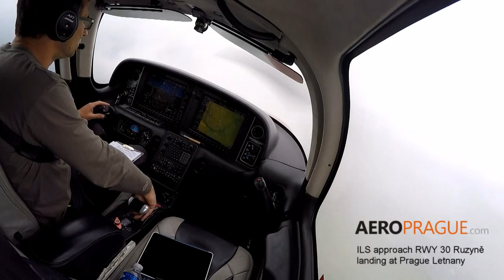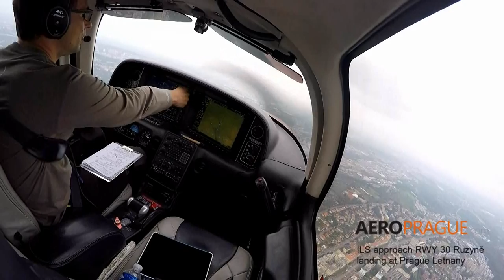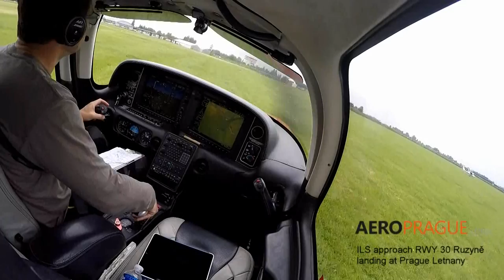ILS approach on IMC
Landing Prague Letnany international airport with support the ILS approach RWY 30 on Ruzyně aerodrome for safely descent below clouds.